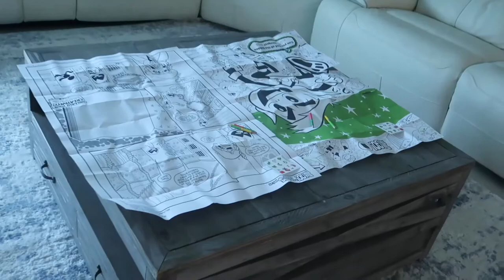DAY IN THE LIFE OF A MOM | trampoline park + lunch outing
Hi friends! My name is Rachel and I basically just create home videos of my family for my friends and family to enjoy.

But also sometimes I provide you with hauls, rants, cleaning motivations, faith-based videos, motherhood advice (to the best of my ability), and other things solely used to help other mamas because ya’ll. Motherhood is HARD. And it’s so important to me to create a community of women and moms who support each other through the good and the bad.

I'm married to my wonderful, hardworking husband, Phillip, and together we have 2 children together. A sassy, independent firecracker daughter named Noelle who is 3 and a sweet little mama's boy named Caleb who is 2. We also have two big dogs named Draco and Maverick.

I appreciate you all being here and following along with us as we navigate being parents of such funny, wild kids.

I'm not afraid to show the realness and the challenges that comes with being a mother as well, so if any of that interests you, LET'S BE FRIENDS!

Joshua 1:9 - Be strong and courageous; do not be afraid or discouraged for the Lord your God will be with you wherever you go.